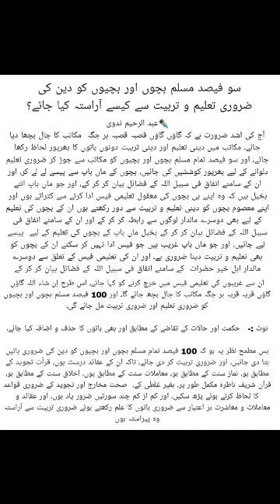100 percent bachchon ko deeni taaleem aur tarbiyat kaise diya jaye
100 percent bachchon ko deeni taaleem aur tarbiyat kaise diya jaye

*سو فیصد مسلم بچوں اور بچیوں کو دین کی ضروری تعلیم و تربیت سے کیسے آراستہ کیا جائے؟*

✒️عبد الرحیم ندوی

آج کی اشد ضرورت ہے کہ گاؤں گاؤں قصبہ قصبہ ہر جگہ  مکاتب کا جال بچھا دیا جائے، مکاتب میں دینی تعلیم اور دینی تربیت دونوں باتوں کا بھرپور لحاظ رکھا جائے، اور سو فیصد تمام مسلم بچوں اور بچیوں کو مکاتب سے جوڑ کر ضروری تعلیم دلوانے کے لیے بھرپور کوششیں کی جائیں، بچوں کے ماں باپ سے پیسے لے لے کر، اور ان کے سامنے انفاق فی سبیل اللہ کے فضائل بیان کر کر کے، اور جو ماں باپ اتنے بخیل ہیں کہ وہ اپنے ہی بچوں کی معقول تعلیمی فیس ادا کرنے سے کتراتے ہوں اور اپنے ہی معصوم بچوں کو دینی تعلیم و تربیت سے دور رکھتے ہوں ان کے بچوں کی تعلیم کے لیے بھی دوسرے مالدار لوگوں سے رابطہ کر کر کے اور ان کے سامنے انفاق فی سبیل اللہ کے فضائل بیان کر کر کے بخیل ماں باپ کے بچوں کی تعلیم کے لیے  پیسے لیے جائیں، اور جو ماں باپ غریب ہیں جو فیس ادا نہیں کر سکتے ان کے بچوں کو بھی تعلیم و تربیت دینا ضروری ہے، اور ان کی تعلیمی فیس کے تعلق سے دوسرے مالدار اہل خیر حضرات  کے سامنے انفاق فی سبیل اللہ کے فضائل بیان کر کر کے ان سے غریبوں کی تعلیمی فیس میں خرچ کرنے کو کہا جائے، اس طرح إن شاء اللہ گاؤں گاؤں قریہ قریہ ہر جگہ مکاتب کا جال بچھ جائے گا، اور 100 فیصد مسلم بچوں اور بچیوں کو ضروری تعلیم اور ضروری تربیت مل جائے گی،

نوٹ :-   حکمت اور حالات کے تقاضے کے مطابق اور بھی باتوں کا حذف و اضافہ کیا جائے،

بس مطمح نظر یہ ہو کہ 100 فیصد تمام مسلم بچوں اور بچیوں کو دین کی ضروری باتیں بتا دی جائیں، اور ضروری تربیت کر دی جائے، تاکہ ان کے عقائد درست ہوں، قرأت تجوید کے مطابق ہو، نماز سنت کے مطابق ہو، معاملات سنت کے مطابق ہوں، اخلاق سنت کے مطابق ہو، قرآن شریف ناظرہ مکمل طور پر، بغیر غلطی کے،  صحت مخارج اور تجوید کے ضروری قواعد کا لحاظ کرتے ہوئے پڑھ سکیں، اور کم از کم چند سورتیں ضرور یاد ہوں، اور عقائد و معاملات و معاشرت ہر اعتبار سے ضروری باتوں کا علم رکھتے ہوئے ضروری تربیت سے آراستہ وہ پیراستہ ہوں